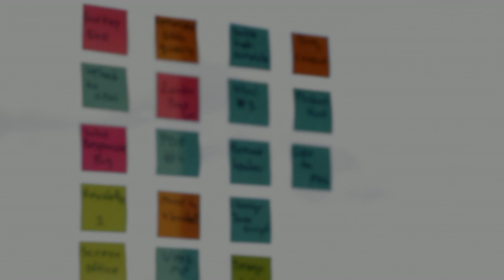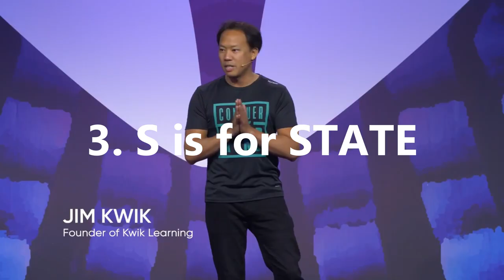Jim Kwik - How to Learn FASTER Like a Superhero!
Wonder what you would learn if you could learn it in half the time? Another language? How to start a business? In this video we look at Jim Kwik, who teaches you how to learn faster like a superhero!

About Jim Kwik:

Labeled “the boy with the broken brain” in the past, Jim Kwik is now the world’s leading expert in memory improvement and brain performance. He is a powerful Brain Coach for Hollywood superstars, top universities, Fortune 500 organizations, and big-time entrepreneurs such as Peter Diamandis, Richard Branson and Elon Musk.

It's important to understand that we’ve been taught a giant lie, as we’re taught learning is limited and fixed.

The fact of the matter is learning is limitless!! You can learn as much as you want, about whatever you want, and, yes, as FAST as you want.

In this video, we look at learning and memory expert, Jim Kwik, as he teaches you how to tap into your speed learning superpowers so that you can learn anything in half the time...and make it stick.

We do this with the FAST method:

Forget —

Forget what you already know about a subject. Open yourself to learn something new. Start every subject with a beginners mind. Also, forget about what else is going on in the world around you — distraction is not friends with learning. Finally, forget about your limitations, your learning is limitless.

Active —

As Jim Kwik often says, “Learning is not a spectator sport.” We don’t learn through consumption, we learn from creation. Get active while learning.

State —

By state, he means the current mood of your mind and body. Information, when combined with emotion, creates long term memory. You can learn much more by getting excited about what you learning.

Teach —

Learn something as if you are going to teach it to someone else. When you teach something, you get to learn it twice.

When you learn faster, you achieve faster. It’s time to start speed learning.

Artist: VonnBoyd
Title: Tonic